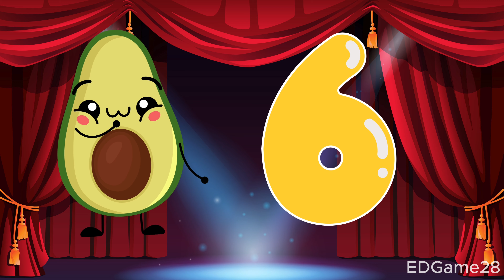One Avocado, Two Avocados: Count Avocados! - Nursery Rhymes & Baby Songs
This nursery rhyme One Avocado, Two Avocados: Count Avocados! - Nursery Rhymes & Baby Songs is perfect for babies and toddlers, providing an entertaining way to develop early counting skills. Our lively animations and delightful music will keep your little ones entertained and educated.